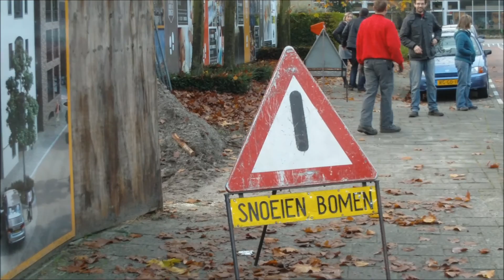De Boom van Dongen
Op 17 november 2014 werd in Dongen een statige Plataan verplaatst van de Bolkensteeg naar zijn nieuwe plaatsje  aan de Hoge Ham. Twee vliegen in een klap ,vond de gemeente Dongen. In de Bolkesteeg stond hij  in de weg wegens toekomstige bouwwerkzaamheden en de vernieuwde Hoge Ham kon wel wat groen gebruiken . Dongen wordt steeds mooier .De boom wordt hoe langer hoe dikker Om precies 08.15 uur begonnen de werkzaamheden voor het karwei. Natuurlijk was er al wat voorwerk gedaan. Terwijl de boom rustig afwachtte waar hij zijn nieuwe plaatsje zou vinden, werd de belangstelling voor de toch wel spectaculaire verhuizing groter. Met uiterste precisie  presteerde de boomgraafmachine door middel van menselijk vakkundig  ingrijpen het om de boom over een afstand van een ruim 1 kilometer te verplaatsten naar het plaatsje waar  de boom nog groter kan groeien . Een fraaie aanwinst voor de vernieuwde Hoge Ham achter het rust-muurtje ,waar ook het watertappunt vandaag weer terug werd geplaatst.  De boom is overigens op deze dag al 13 jaar oud .